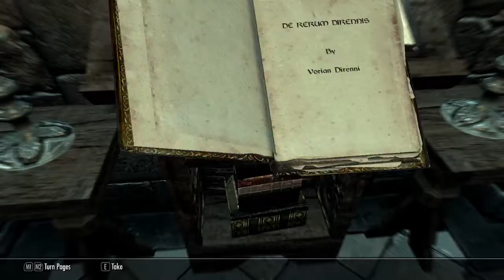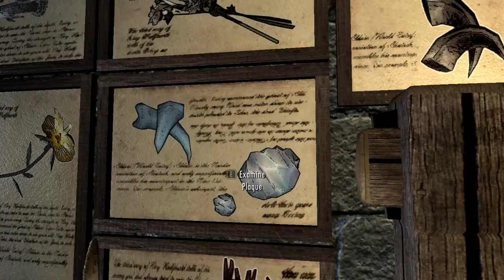Let's Play Skyrm - Day 26 Well Duh!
I find a new guild for Cassandra. It is more appropriate but has it's own pitfalls.